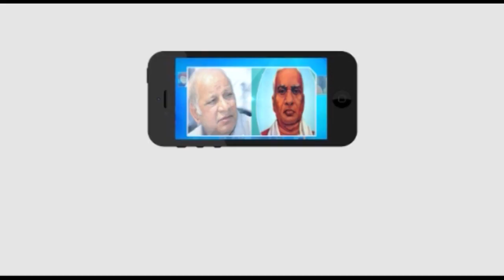అంటరాని తనం విత్తుతారా..? Jonnavithula preaching untouchability| ప్రొ.డాక్టర్ నల్లాపు వెంకటేశ్వర్లు